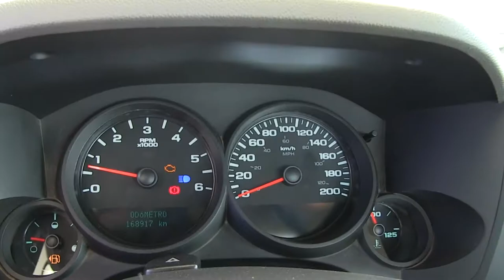Chevrolet / Silverado 1500 / 2012 - g178726